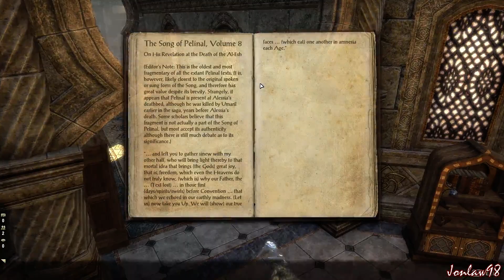The Elder Scrolls Online Walkthrough Part 473 - Let's Play Gameplay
Part 473 "CRAGLORN"
The Elder Scrolls Online Gameplay Walkthrough Review in HD 1080p will include all main story missions, optional quest missions, multiplayer PVP, character creation, a review and the Ending.

Genre: Online RPG
Publisher: Bethesda Softworks
Developer: ZeniMax Online Studios
Platforms: PC, Mac, Xbox One, Playstation 4

The Elder Scrolls Online is set roughly 1,000 years before the events in The Elder Scrolls V: Skyrim and the coming of the Dragonborn, and just before the rise of Tiber Septim, the first Emperor of Tamriel. Three Alliances have emerged across the continent, each struggling for supremacy over the land. As these great powers battle one another for control of the Imperial City – and with it all of Tamriel -- darker forces are moving to destroy the world.